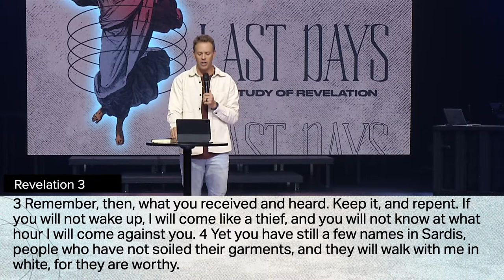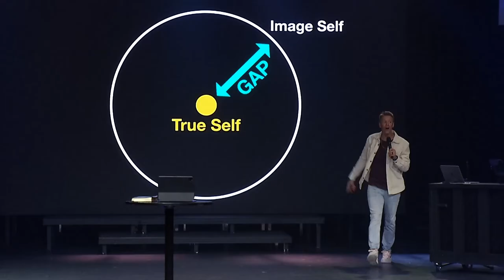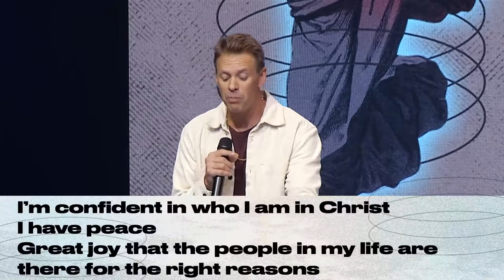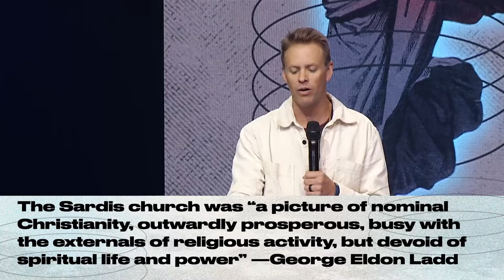Image Self or True Self | Doug Witherup | Multiply Church